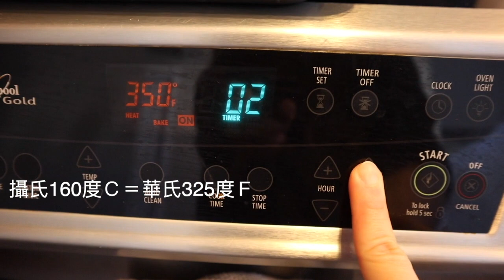檸檬蛋糕/Lemon Kitchen/Miss Lemon's Art Lab/檸檬姊姊藝術實驗室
很簡單不需要打發的檸檬蛋糕
一起來做吧
材料：
無鹽黃油 200g
butter 200g
糖 200G
sugar 200g
泡打粉6g
baking powder 6g
綠檸檬1個
Lime 1
雞蛋 4顆
eggs 4